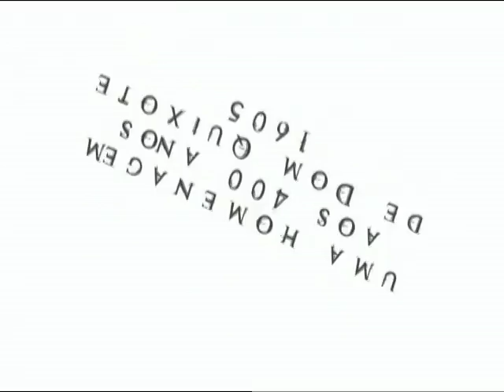Moinhos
ACERVO JOESÉR ALVAREZ
Um andarilho da triste figura luta contra o lixo das ruas.Seriam gigantes ou moinhos?
Uma homenagem aos 400 anos da publicação "Don Quixote" de Cervantes

DIREÇÃO: Joesér Alvarez
PRODUÇÃO: ACME Filmes (Coletivo Madeirista)